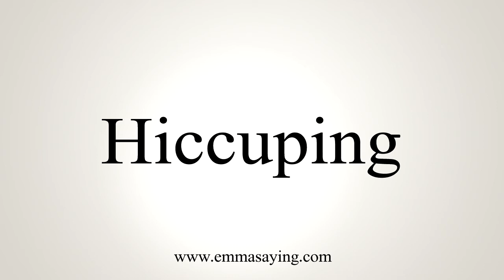How To Say Hiccuping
Pronunciation of Hiccuping: Learn how to pronounce the word Hiccuping.